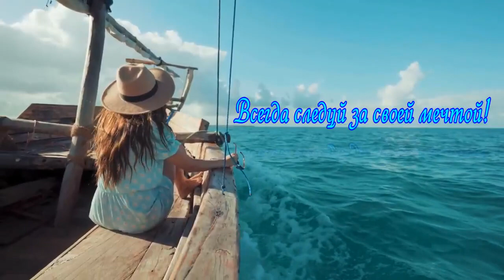Фильм Мечта D White - New Italo Disco Music No Connect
Фильм состоит из двух частей - первой - видео из инета, автор мне неизвестен, часть вторая которая начинается после истории с балериной создана мною. Музыку для сопровождения фильма тоже подобрала я :)